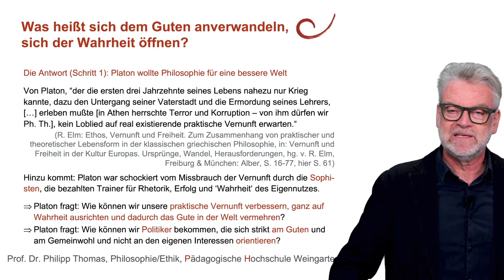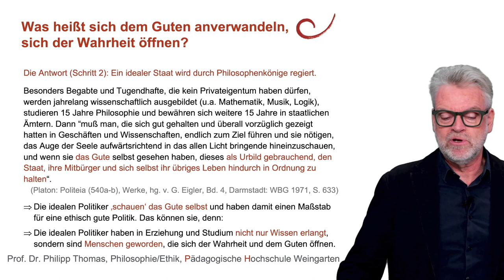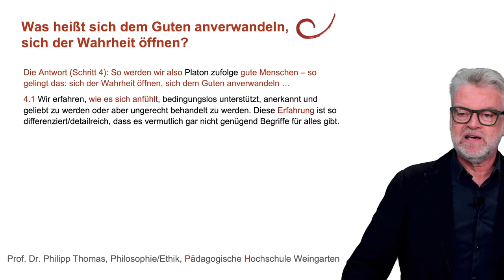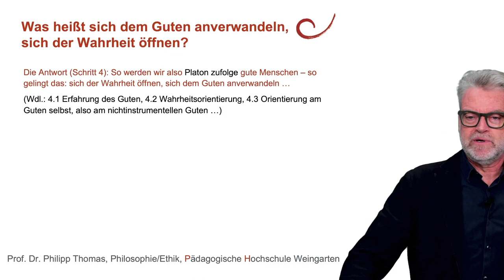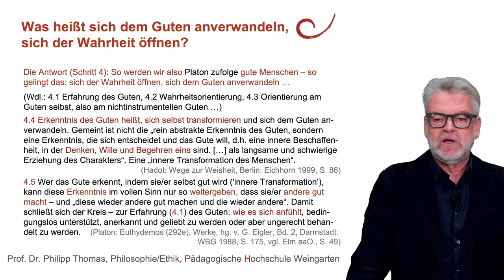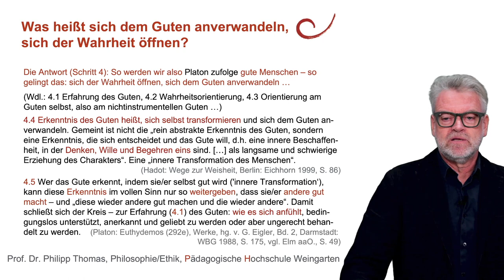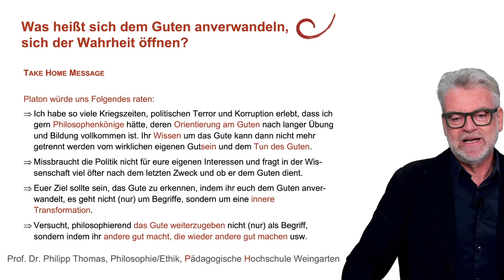18 Wie können wir uns vom Guten bestimmen lassen? Eine Frage an Platon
Wie stellt sich Platon vor, dass wir uns vom Guten bestimmen lassen? Was können wir von Platon lernen, wenn es darum geht, uns dem Guten 'anzuverwandeln' und uns der Wahrheit zu öffnen? Das Besondere an Platons Vorstellung vom Guten (und von unserem Weg zum Guten) liegt darin, dass es hier um mehr als um das Denken, Begreifen und Verstehen des Guten geht, um mehr als Sprechen, Diskutieren und Urteilen. Vielmehr müssen wir uns versuchen vorzustellen, wie wir in der Schau des Guten selbst gut werden, uns also in einer personalen oder existenziellen Transformation dem Guten (dem Wahren) öffnen. Im Video versuche ich, dies zu (er-)klären.